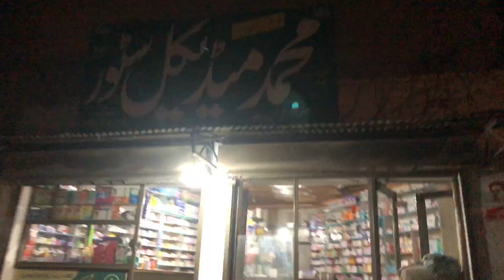Birds ko new cage main dala | bhut phiyara lagna laga